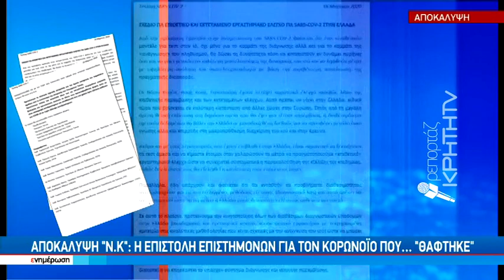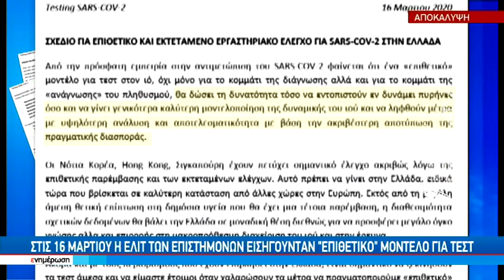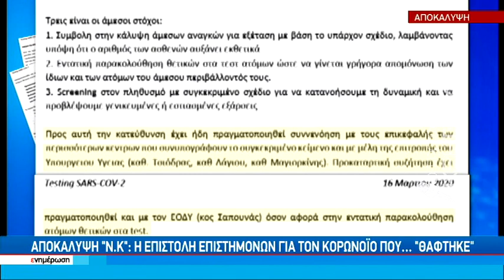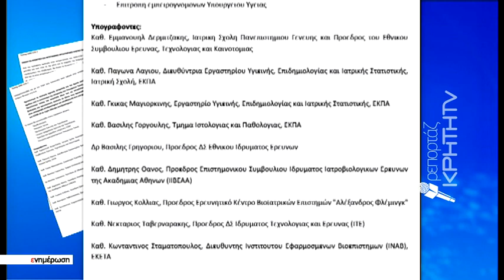Αποκάλυψη"ΝΚ":η επιστολή επιστημόνων για τον κορωνοιό που..."θάφτηκε"